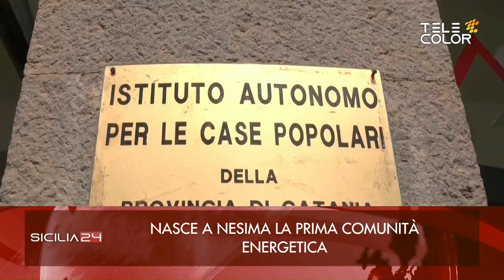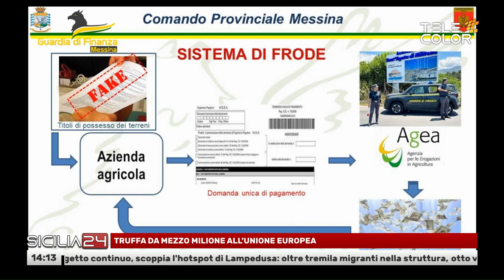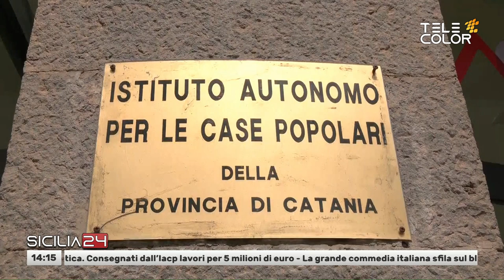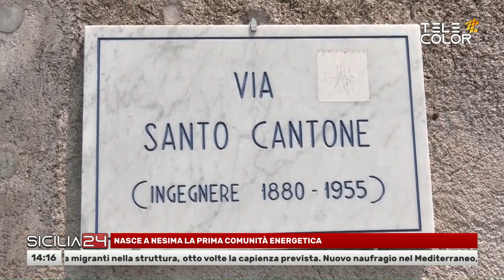Sicilia24 30 Giugno 2023 - ore 14